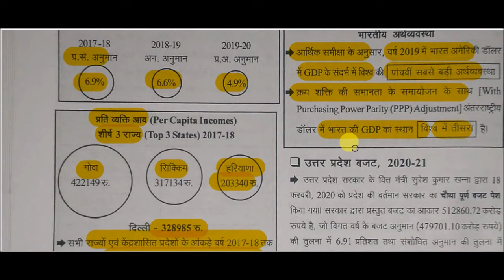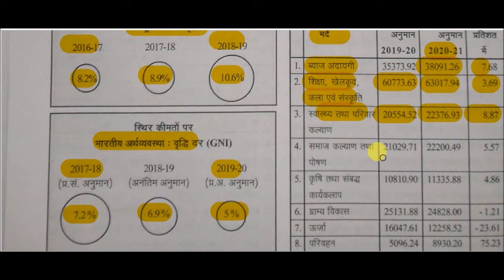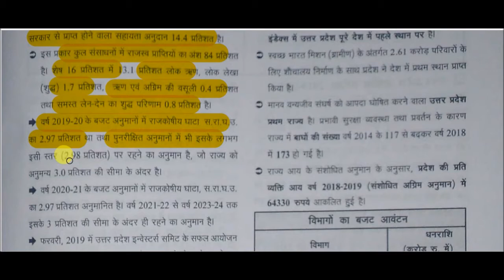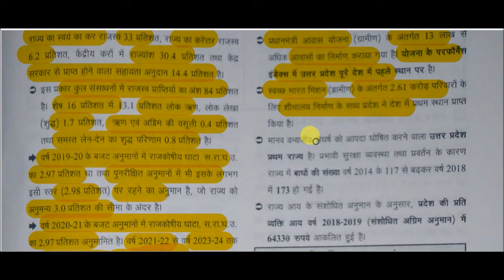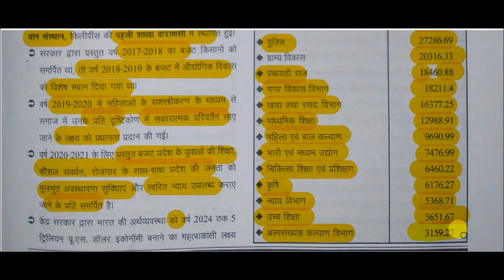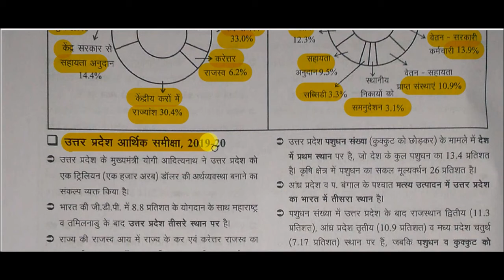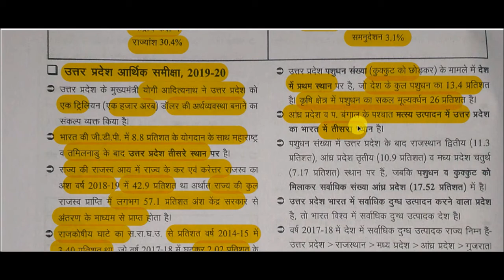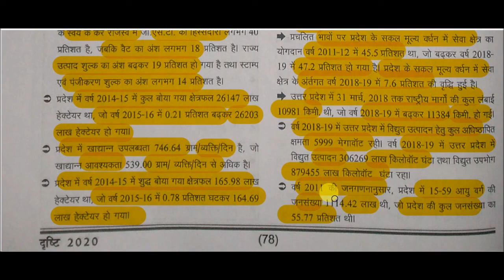Drishti current affairs 2020 || ghatna chakra -: Uttar Pradesh Central Budget & Economic Survey